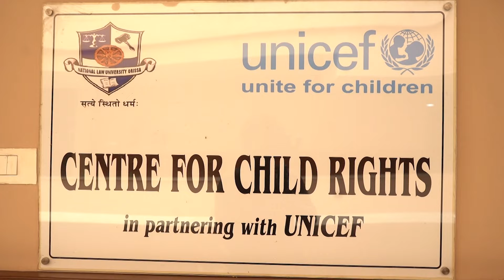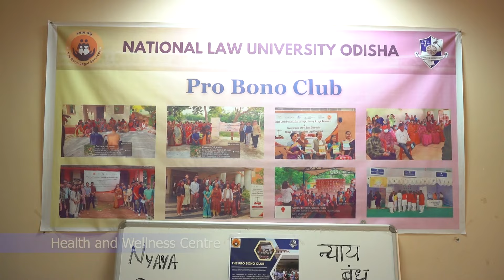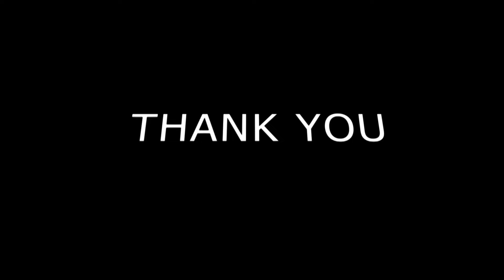National Law University Odisha Campus Tour Video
Take a virtual stroll through NLUO with our Campus Tour Video!  From the Raja Rani park to classrooms, Nescafe's yummy Maggie, and the cool library – see it all! Grab your snacks, hit play, and enjoy the NLUO vibes!

𝐍𝐨𝐭𝐞: All the videos on this channel fall under the purview and jurisdiction of the Social Media Committee, National Law University Odisha.